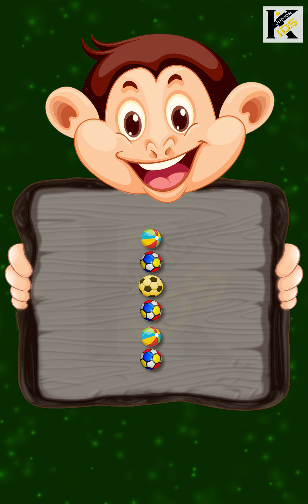ABCD With Cartoon Face | Alphabet Song for Kids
ABCD Song
English Alphabet
alphabet song
Alphabet from A to Z
alphabet play
learn Alphabet

A Junior Kids